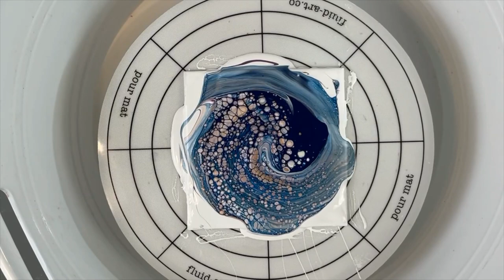(49) Beautiful Bloom Swipe...Wrecked! PPPaints & TLP'S!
I love the Shelee Art Style-ANYTHING!  The Bloom Swipe is one of my favorites techniques though. There are so many amazing things you can do with it.    For this swipe, I wanted to use up all the bloom paints I've had for months and I used 1 cell activator.  This swipe came out subtle at first glance but BAM...the gold and the Interference colors just popped! Hope you enjoy!

COLORS:
Pour’age Posse Paints:
Gold Rush with a touch of Deco Art 24-K
Old Gold

TLP’s USED: This Little Piggy (TLP’S) Pigments and JoSonja Gloss Varnish: Fluid Art.co
Velvet
Twinkle
Simplicity

Folk Art Treasure Gold -Antique Copper

Cell Activator-Grumbacher Prussian Blue 1 part to 3 Aussie Floetrol
Pillow Paint: PPG Multi-Pro Eggshell, White-Pastel Base-#47-3110

Pour’age Posse Paints

This Little Piggy (TLP’S) Pigments, Aussie Floetrol and JoSonja Gloss Varnish: Fluid Art.co

Bryan' Etsy for 3D printed pouring toys and tools

AHU CAKE TURNTABLE

Thank you for taking the time to watch me create.  It lifts me up and I hope it does the same for you.
Shelli
And remember. In a world where you can be anything. be Kind💗🤗

Please use caution while creating acrylic Pour Art or using Resin. It is best to work in a well-ventilated area.  The use of PPE is recommended: wear a respirator, protective clothing, goggles and gloves.  Don’t forget to have a fire extinguisher handy!